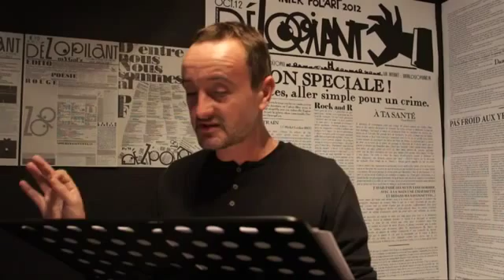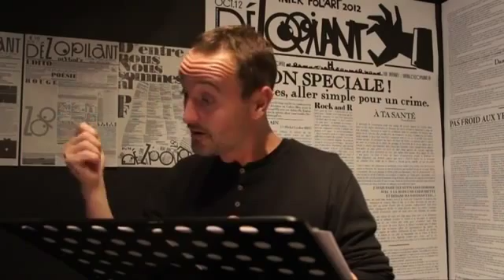Lancement du festival Interpol'Art 2012 au Cafégem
Lecture du déZopilant Spécial Polar par Fabien Joubert au Cafégem.